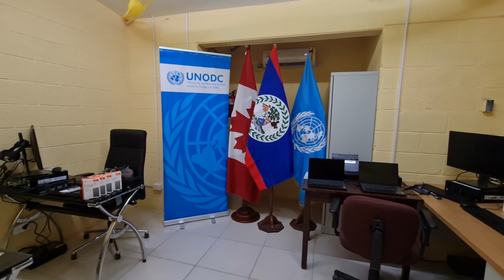The BPD Now Equipped with a Digital Forensic Laboratory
A high-level security meeting took place today in Belize City which saw the handing over of the Digital Forensic Laboratory to the police department. This will allow investigators to better investigate cybercrimes and prosecute cyber criminals. It will also allow investigators to unmask persons behind fake Facebook accounts. Senior Reporter Hipolito Novelo reports.